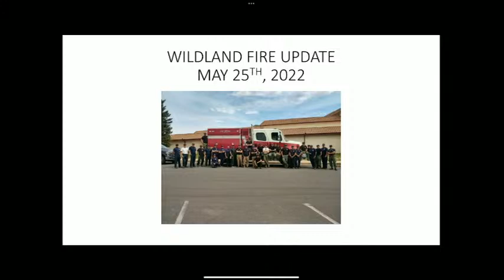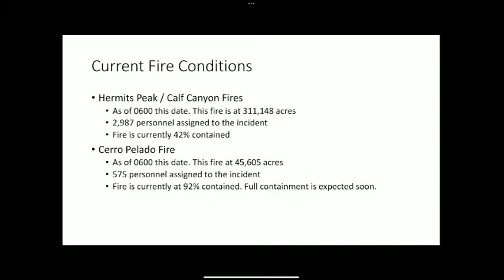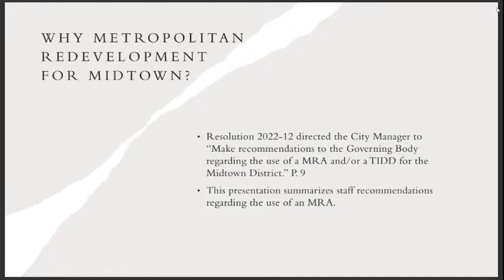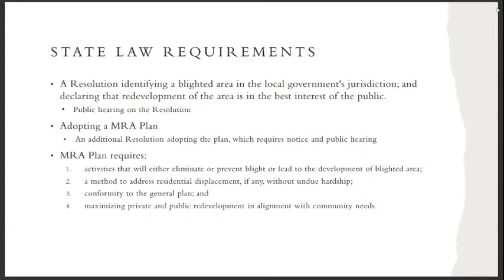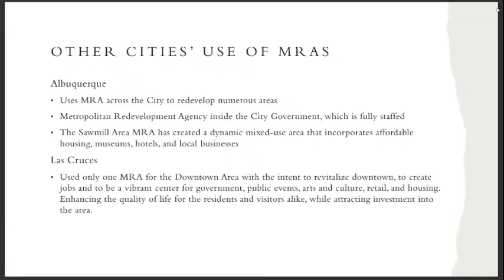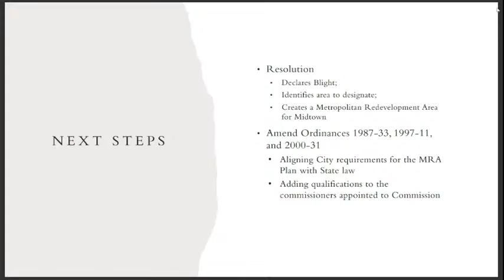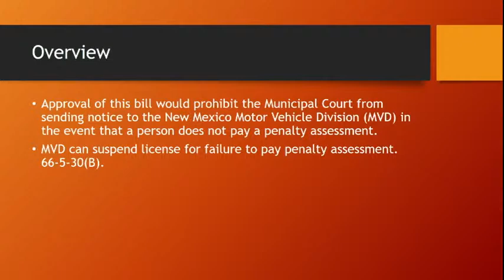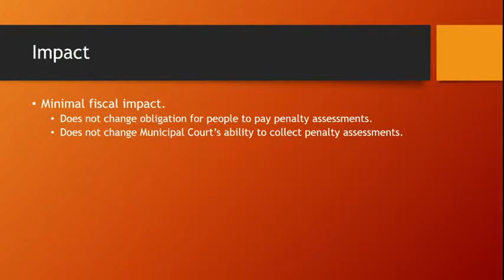Governing Body 5/25/22